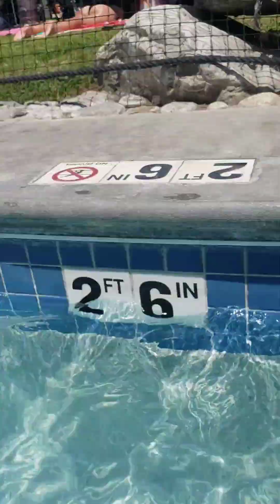Khaws cia tau saib xwb